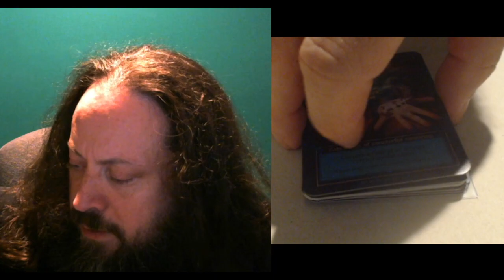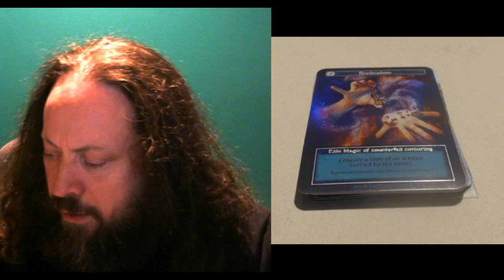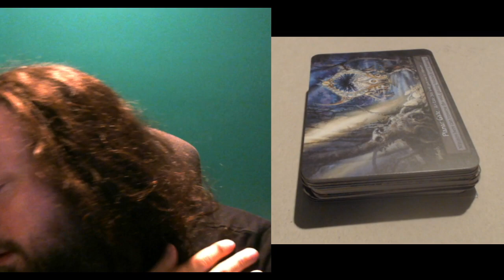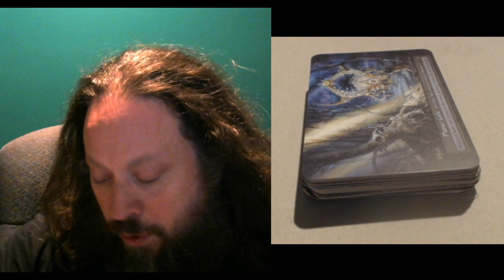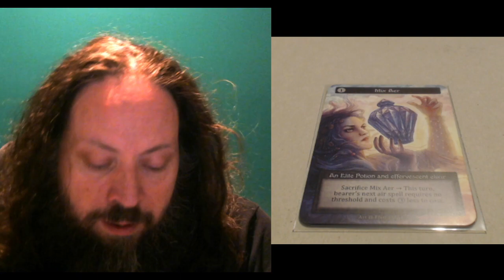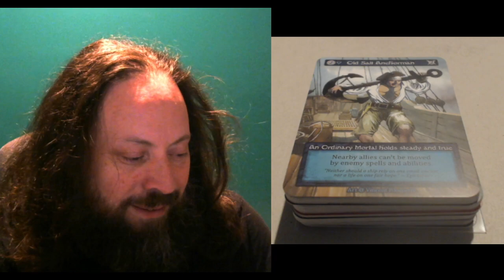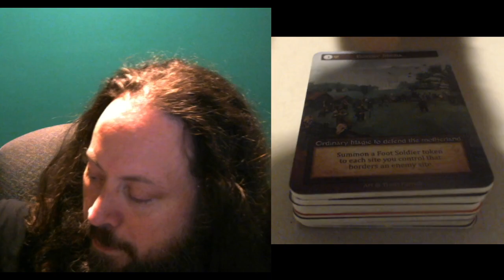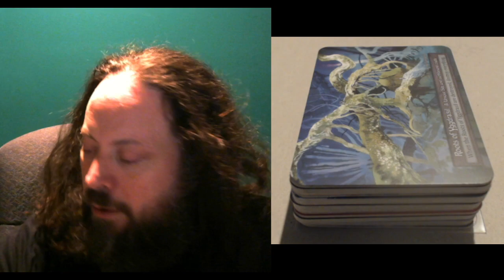Sorcery: Opening Packs 27-39 of Booster Box 2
I open 13 packs of Sorcery: Contested Realm and talk about the utility of the rarer cards in deckbuilding.